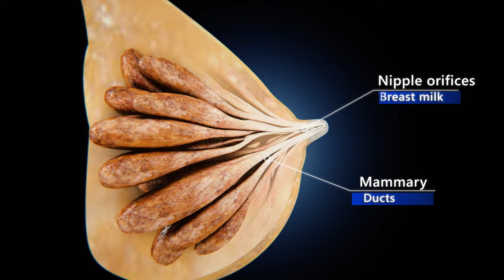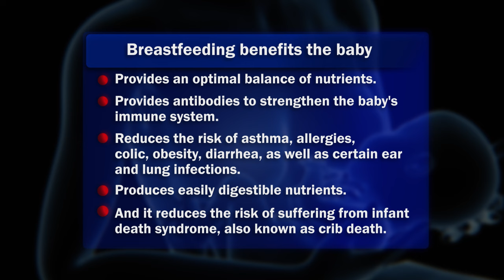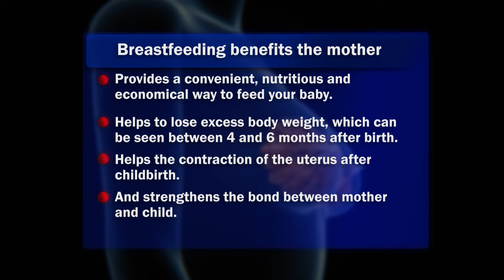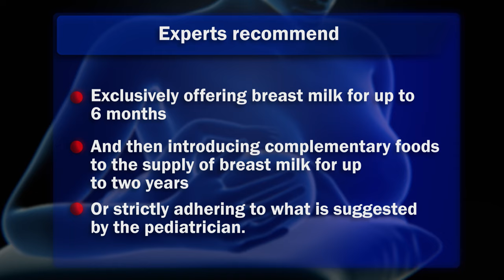Breastfeeding | 3D Animation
The production of breast milk is one of the greatest miracles of the female body and is synchronized with pregnancy, childbirth and the growth of the baby.

Breast milk is produced in the mammary glands, where primary elements called alveoli are located, which are responsible for producing and storing breast milk so that it later travels through the mammary ducts to the nipple orifices.

When the baby suckles, the mother's body releases the hormones prolactin and oxytocin. Prolactin controls milk production, while oxytocin controls the release of milk through the mammary ducts. This process is called the let-down reflex, and here the mother may feel a tingling or tight sensation in the breast.

The more milk the baby consumes, the more milk the mother's body will produce, this is a natural balance, since when the baby sucks, the mother's brain sends hormones to the alveoli to produce a greater amount of milk and oxytocin to get her released.

Breastfeeding benefits the baby in many ways, including:
-Provides an optimal balance of nutrients.
-Provides antibodies to strengthen the baby's immune system.
-Reduces the risk of asthma, allergies, colic, obesity, diarrhea, as well as certain ear and lung infections.
-Produces easily digestible nutrients.
-And it reduces the risk of suffering from infant death syndrome, also known as crib death.

Breastfeeding also benefits the mother in many ways, because;

-Provides a convenient, nutritious and economical way to feed your baby.
Helps to lose excess body weight, which can be seen between 4 and 6 months after birth.
-Helps the contraction of the uterus after childbirth.
-And strengthens the bond between mother and child.

There are four basic positions for breastfeeding:
-Cradle position
-Sideline or side-lying
-Cross cradle
-And football position

The baby is born with the instinct to turn to the nipple with its mouth open and suck. But to activate this instinct, it is important that the mother gently press the nipple down, below the baby's nose towards the lips. When the baby opens his mouth, the nipple should be placed against the palate and the baby brought closer to the breast.

It may take a while for your baby to get used to placing his mouth around the nipple or latching on, but when he has done so, his little mouth will cover the nipple and the areola, which is that dark area around the nipple, and his lips will also cover the nipple. They will flex outward and their nose will touch the chest.

While feeding, soft sucking sounds will be heard along with swallowing. And what is recommended is that the mother allows the baby to suck as long as he wants. Many newborns feed between 8 and 12 times a day.

Experts recommend exclusively offering breast milk for up to 6 months and then introducing complementary foods to the supply of breast milk for up to two years, or strictly adhering to what is suggested by the pediatrician.